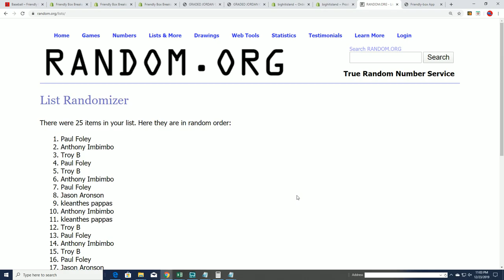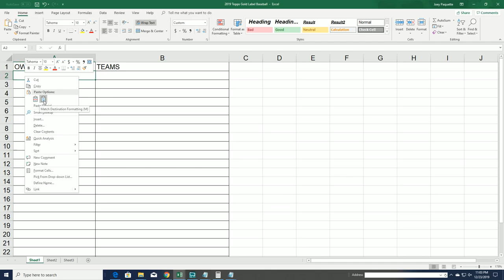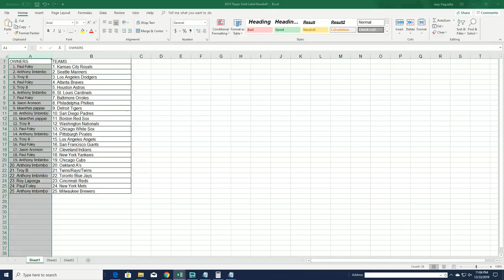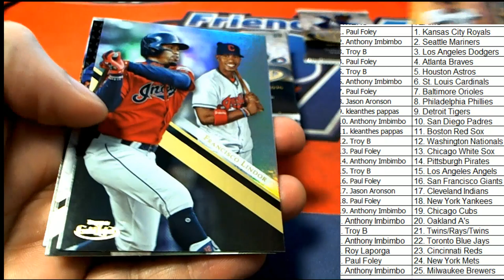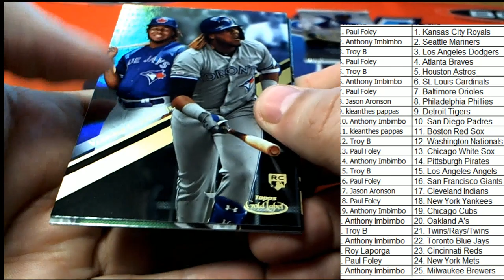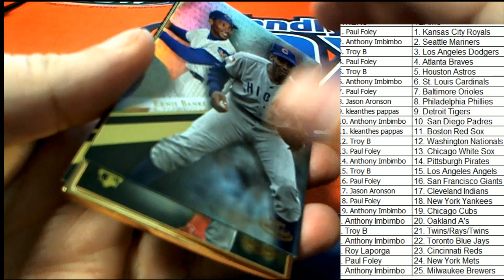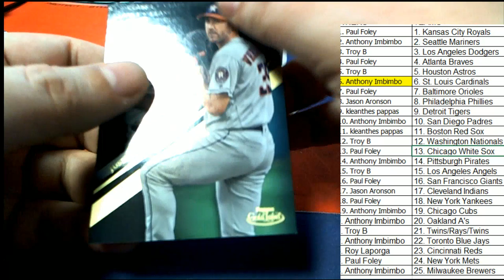2019 TOPPS GOLD LABEL BASEBALL ID 19GOLDLABELBB106